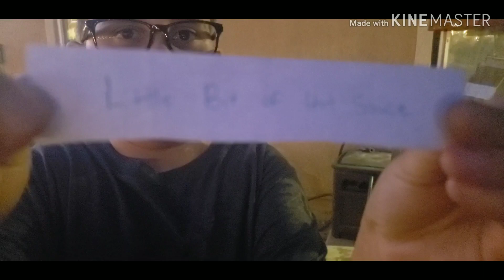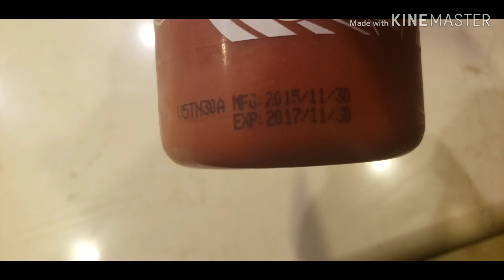Arcade Battle Part 5!!! *Outside Edition*